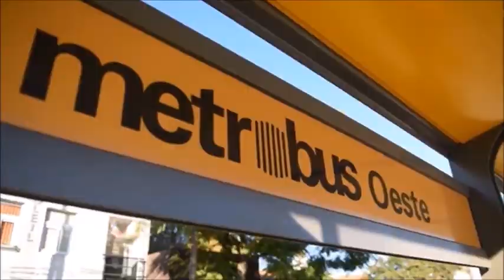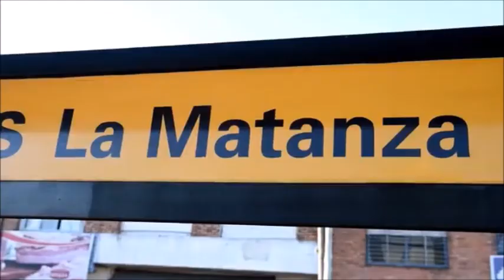En modo campaña, Macri y Vidal inauguraron Metrobus de Quilmes